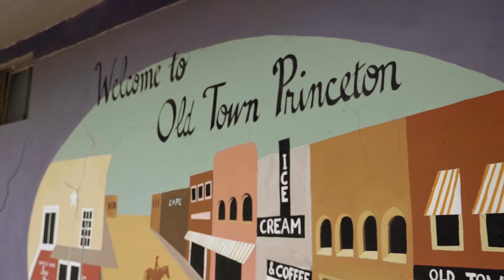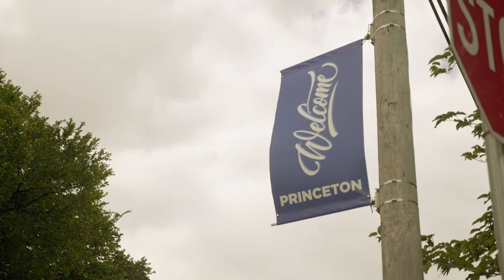New Church Starts: Princeton